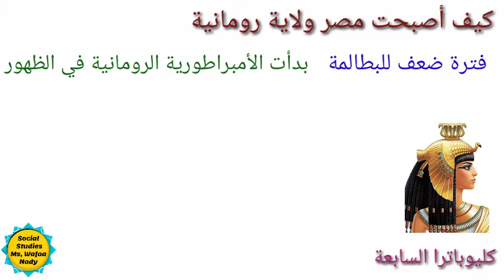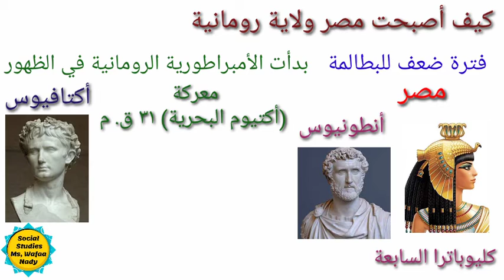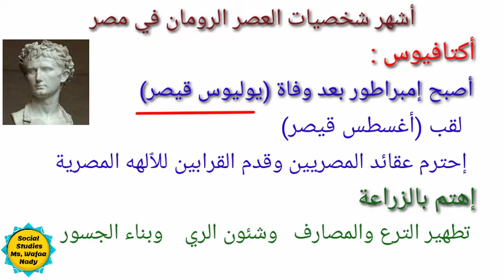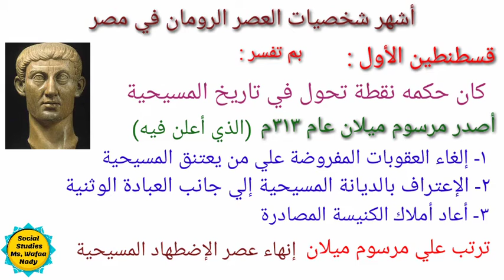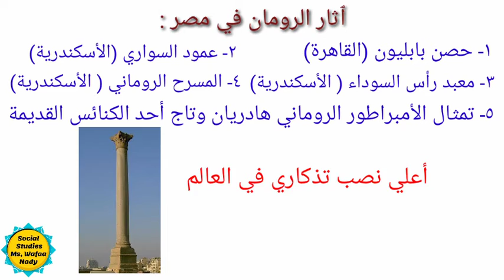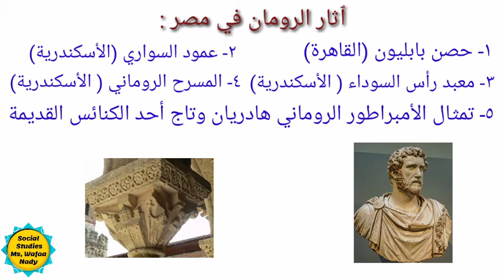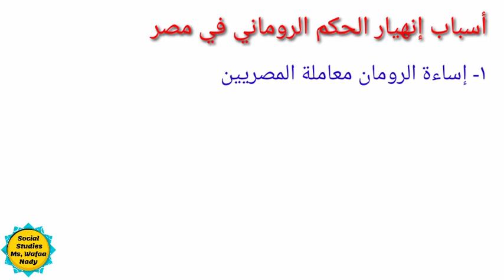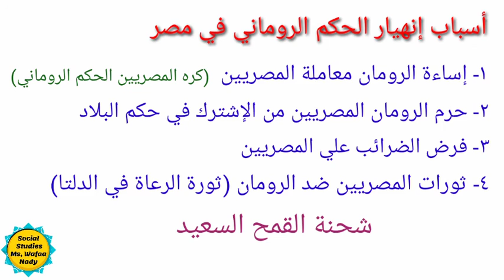الصف الخامس الإبتدائي الدرس الثاني تاريخ شخصيات وأحداث من العصر الروماني في مصر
العصر الروماني في مصر
كيف أصبحت مصر ولاية رومانية
أكتافيوس وأهم أعمالة
قسطنطين الأول وإصدار مرسوم ميلان
اهم آثار الرومان في مصر
حصن بابليون
عمود السواري
معبد رأس السوداء
المسرح الروماني
تمثال هادريان
أسباب إنهيار الحكم الروماني في مصر